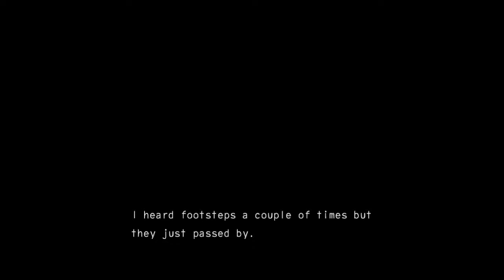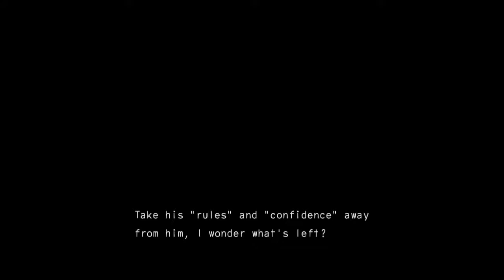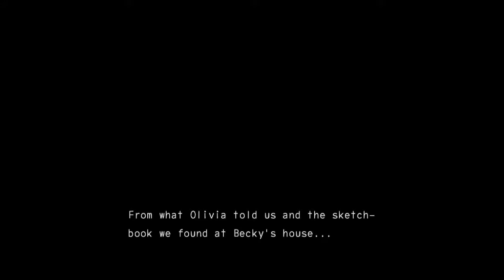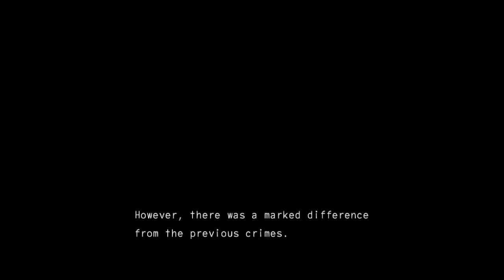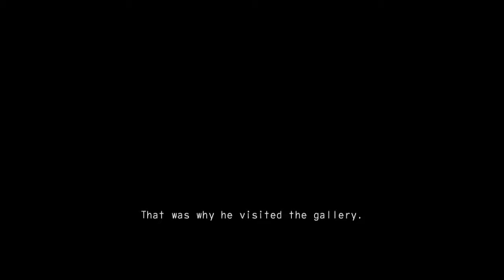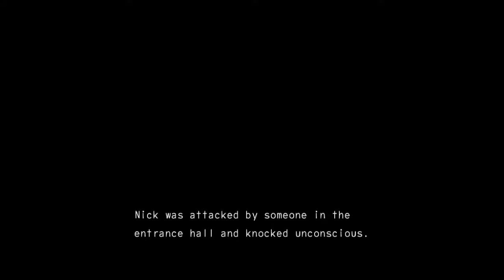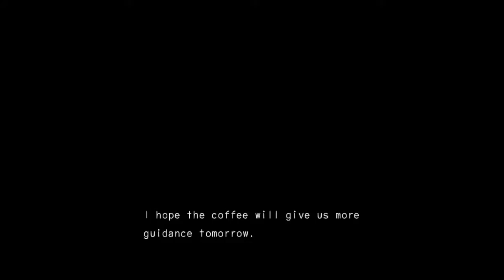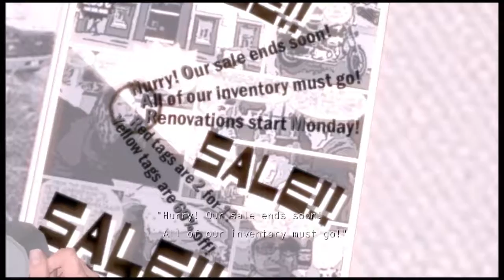Deadly Premonition DC Part 19: Sad story hour!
(Might be a pain to get running/play)

And you are sad and you are sad and YOU TOO!